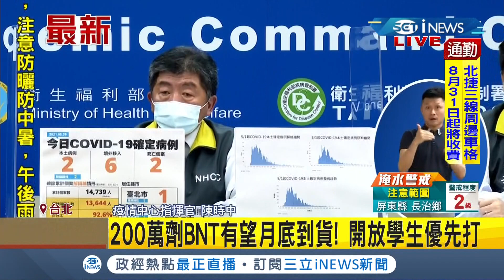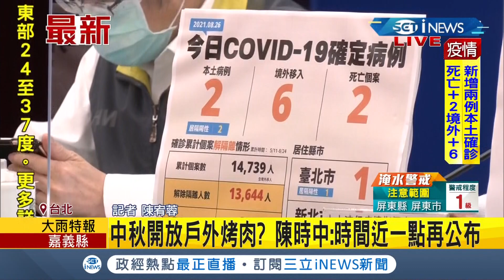iNEWS最新 近200萬劑BNT疫苗有望月底到貨以"學生"優先施打 高端疫苗不良事件"累積通報4死"死因關聯釐清中｜記者 陳宥蓉｜【台灣要聞。先知道】20210826｜三立iNEWS